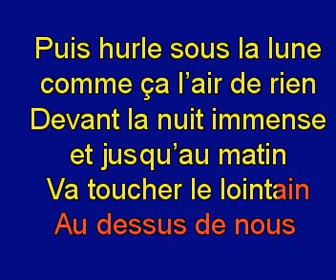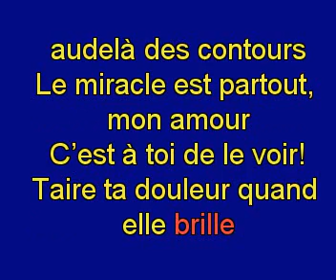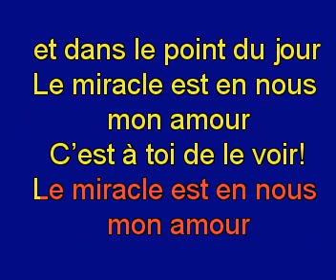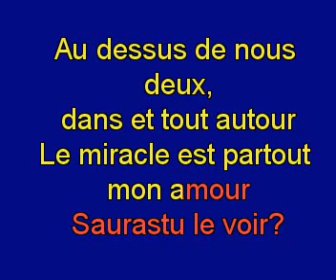celine dion le miracle